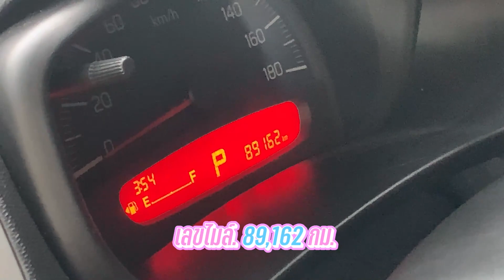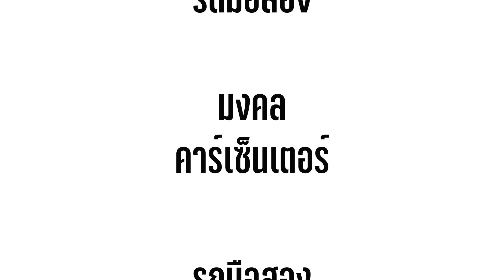ECO CAR คุ้มๆ ผ่อนสบายๆ เพียง 3,200 บาท กับ SUZUKI CELERIO 1.0 GL A/T 2016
SUZUKI CELERIO 1.0 GL A/T 2016 สีเทา (LH0495)

☎️คุณเบญจา 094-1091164

➥••MONGKOLCARCENTER••